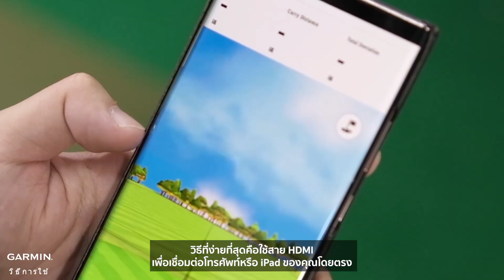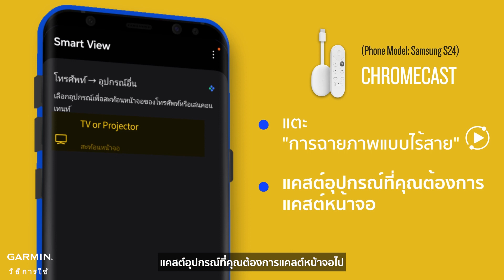บทช่วยสอน - Approach R10: วิธีเชื่อมต่อกับโปรเจ็กเตอร์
ยกระดับประสบการณ์การเล่นกอล์ฟในร่มของคุณด้วยตัวติดตาม Garmin Approach® R10 และ Garmin Golf Simulator เรียนรู้วิธีสะท้อนแอป Garmin Golf™ บนสมาร์ททีวีหรือโปรเจ็กเตอร์ของคุณ และฉายภาพจำลองกอล์ฟของคุณบนผนังเพื่อการเล่นที่ดื่มด่ำ ค้นพบเคล็ดลับการสะท้อนภาพหน้าจอสำหรับอุปกรณ์ iOS และ Android ปลดล็อกความตื่นเต้นของสนามกอล์ฟเสมือนจริงและยกระดับเกมของคุณ! หากต้องการความช่วยเหลือเพิ่มเติม โปรดไปที่ support.garmin.com

Home Tee Hero ต้องสมัครสมาชิกแอป Garmin Golf โปรดดูสิ่งที่เกี่ยวข้องสำหรับข้อมูลเพิ่มเติม

🎥รหัสเวลา:
00:00 - ข้อมูลเบื้องต้นเกี่ยวกับ Garmin Approach® R10 Launch Monitor
00:40 - การตั้งค่าการสะท้อนภาพหน้าจอสำหรับแอป Garmin Golf™ (Apple TV)
01:06 - การตั้งค่าการสะท้อนภาพหน้าจอสำหรับแอป Garmin Golf™ (Chromecast)
01:20 - บทสรุปและการสนับสนุนเพิ่มเติม

🔍คำถามที่พบบ่อยและวิดีโอที่เกี่ยวข้อง:
Approach R10: วิธีเชื่อมต่อแอป Garmin Golf กับ TruGolf E6 Connect

●วิธีการสมัครสมาชิก Garmin Golf

●คุณสมบัติเครื่องจำลองกอล์ฟของแอป Garmin Golf ด้วย Approach R10

●มีค่าธรรมเนียมสมาชิกหรือสมัครสมาชิกผลิตภัณฑ์ Garmin Golf หรือไม่

●ข้อกำหนดขั้นต่ำซอฟต์แวร์อุปกรณ์ของแอป Garmin Golf